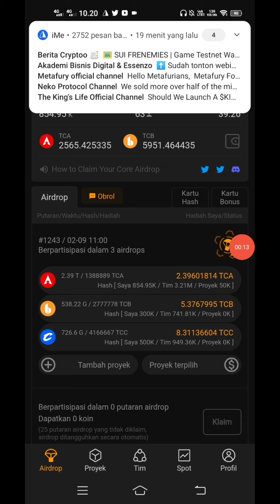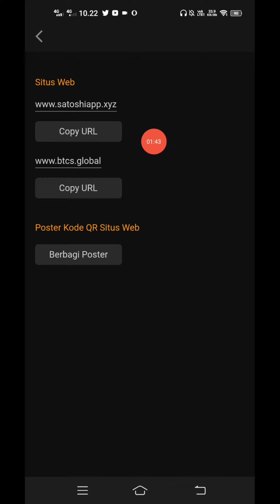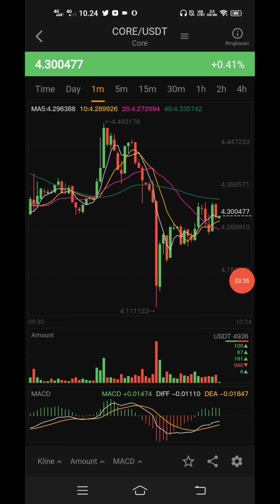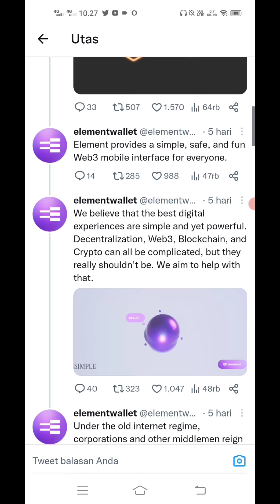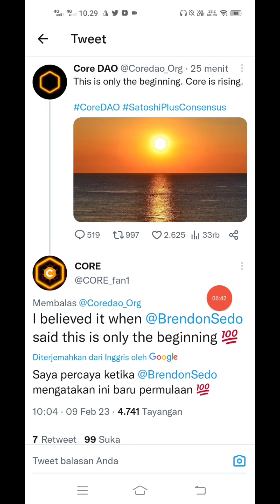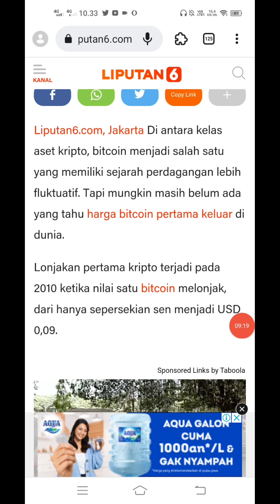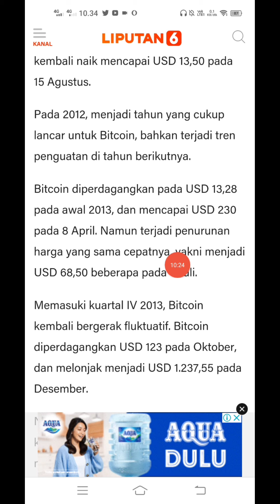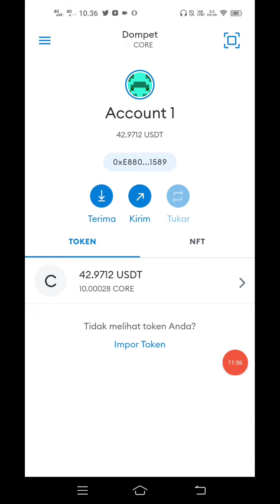CORE LISTING UPDATE JANGAN KAGET INI MASIH PERMULAAN BITCOIN AWAL LISTING $0.09,MIGRASI BLM 100%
CORE UPDATE, BTC AWAL LIST $0.09 CORE LIST $5, CORE DAO STAKING STAKING TO UP PRICE NORMAL ...

DESCLAIMER ON!!
Lakukan DIYOR Setiap Project Crypto,Semoga Cuan :)

 10.000 Token KinG dari Dubay Pontensi listing $1 Cuan $10000 Gratiss

TEMZU AIRDROP
LISTING $36

VTC VIOLET SWAP SEBENTAR LAGI END WD NFT, ULAS WHITE PAPER VTC VIOLET, YG BELUM GARAP SIKAT AJA...

Mining Claim Setiap 30Menit  $1

$200 bisa di WD

SHIBA INU AIRDROP MANTAP
LANGSUNG BISA DI WD $464 (7Jutaan IDR)

Maksimalkan Gaesss...

Reward: 4000000 ($50)
Referral: 1000000 ($12)
Bonus: 300000 ($3)

Network: Erc20

Contract address:
Smart Contrak :  (JARINGAN ETH  ERC 20)

Cara Daftar ATC sampai sukses dan claim 1000 CUC

1 BTCF = 5,7 rupiah dimarkerplace bitcoin future

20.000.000 × 5,7 = 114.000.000 rupiah Listing di Binance pancaksweb didesember Daftar sekarang sebelum halving

 GRATIS :
Ikuti Cara No 1 - 9 Dibawah Ini 👇
1. DOWNLOAD "Pi Network" di Playstore :